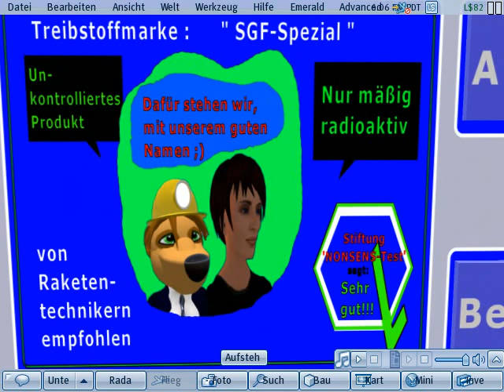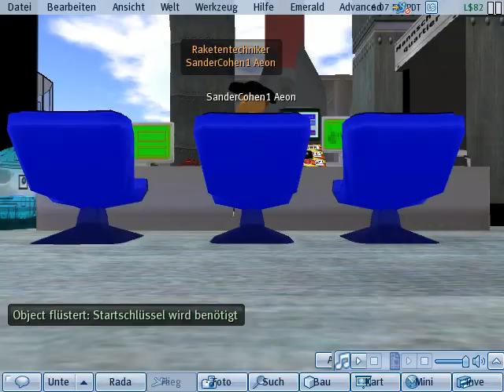Rocket Launch Base in Second Life / SL Raketenbasis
Rocket Launch Base in Second Life / Raketenbasis in Second Life
[Flight to the Moon / Flug zum Mond]